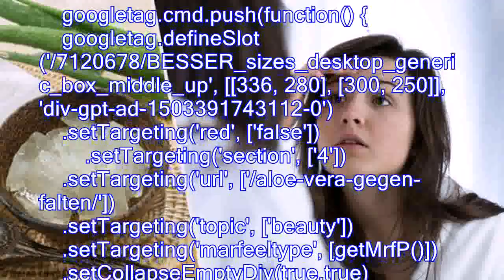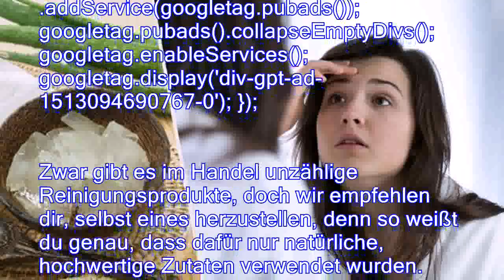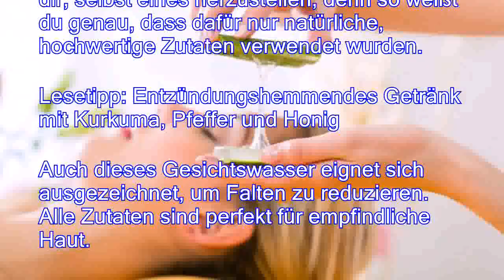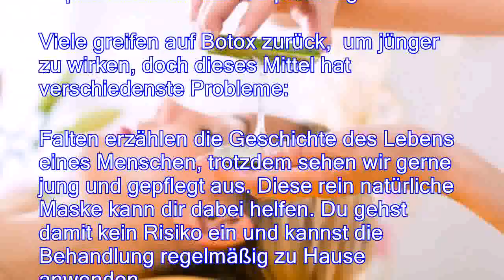Aloe vera gegen Falten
Du suchst ein natürliches, doch effektives Mittel, um Falten vorzubeugen oder diese zu reduzieren? Dann empfehlen wir dir Aloe vera gegen Falten, denn es handelt sich um eine wunderbare Pflanze mit vielen wertvollen Nährstoffen.
 Durch den Konsum von Aloe vera kannst du die Kollagenproduktion fördern. Dadurch wird die Haut gesünder und elastischer, was sehr wichtig ist, um Alterserscheinungen vorzubeugen.
Wenn du deine Haut regelmäßig mit einer peelenden Maske behandelst, kannst du abgestorbene Hautschüppchen und Schadstoffe beseitigen, die sich aufgrund von Umweltfaktoren auf der Haut ansammeln. Gleichzeitig kannst du so die Bildung neuer Hautzellen fördern.
Zucker eignet sich bei jedem Hauttyp ausgezeichnet für ein sanftes Hautpeeling, mit dem auch Falten reduziert werden können. In Kombination mit Olivenöl und Aloe vera wird die Hautregeneration gefördert